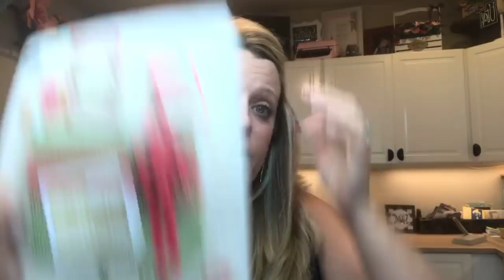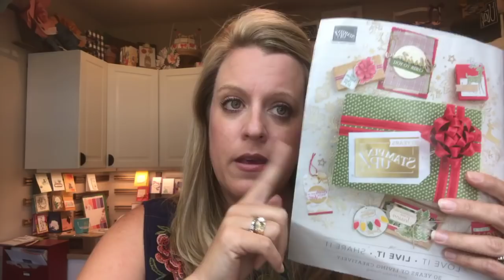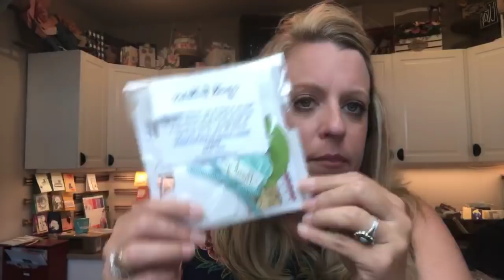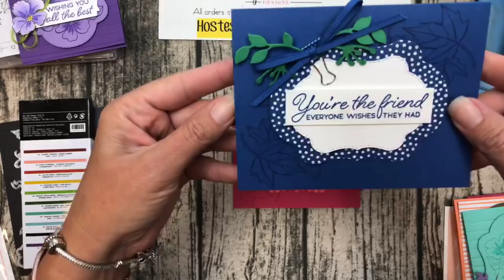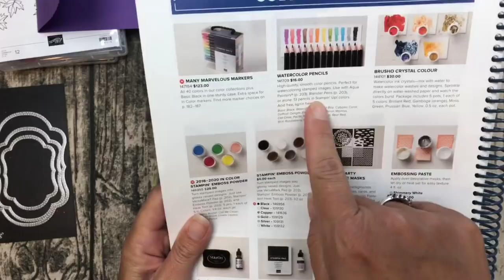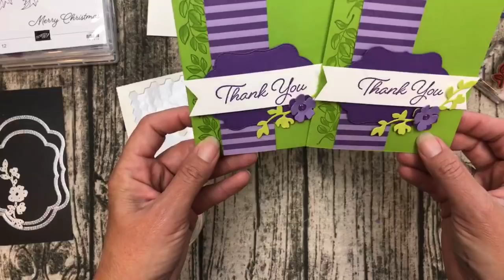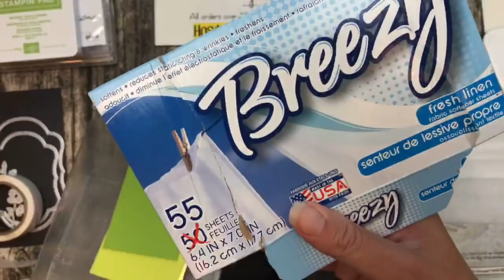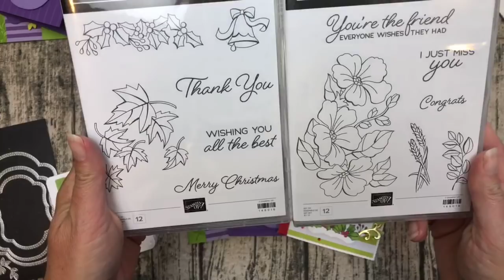Facebook Friday- Blended Seasons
This is a recording of my Facebook Live on August 3, 2018. Full details, including project sheets and prize entry, can be found